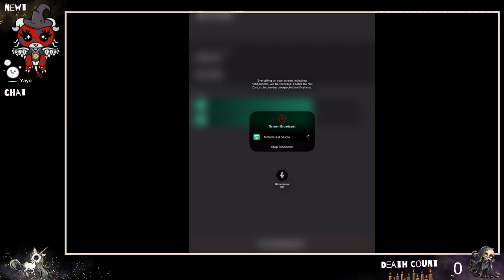Stream Collection - Rise of Kingdoms! !ROK ad sponsored [pt3, DanelahMN]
Recorded 2/8/23 - this is Uncut & Unedited